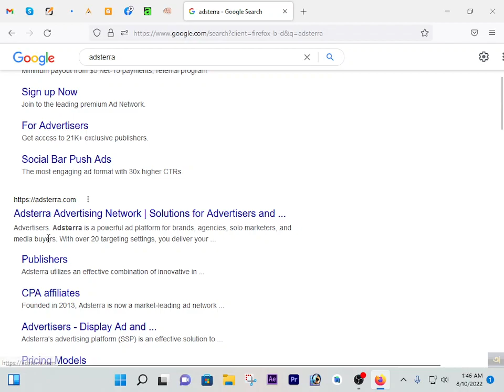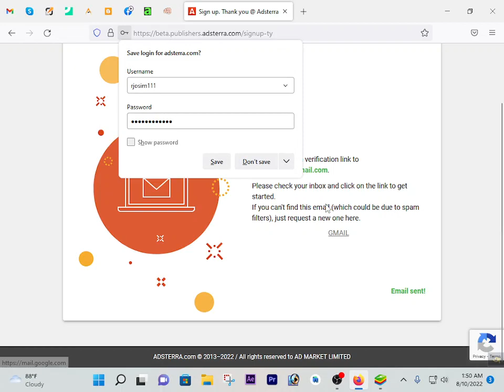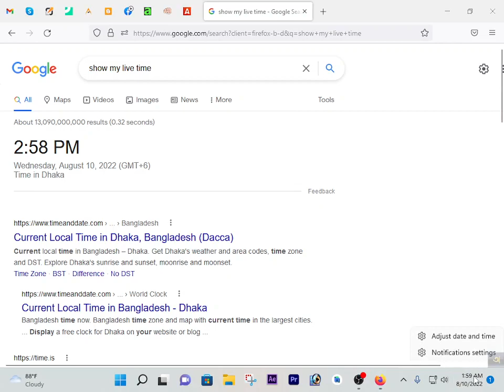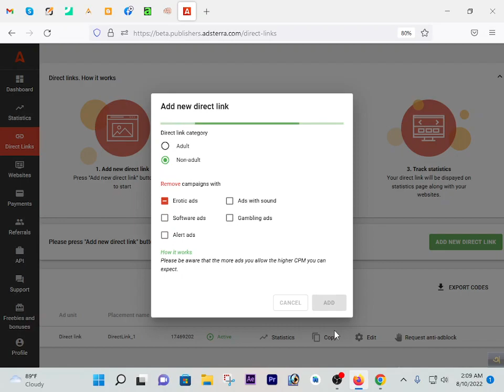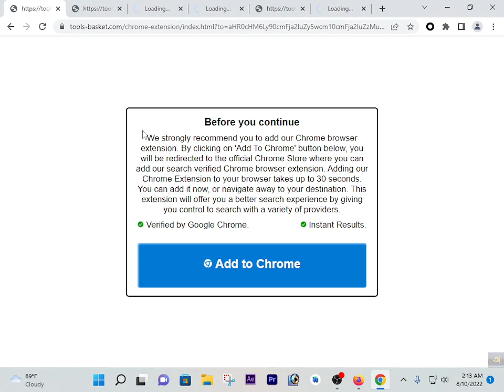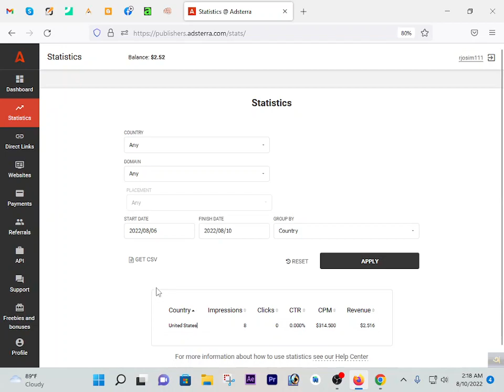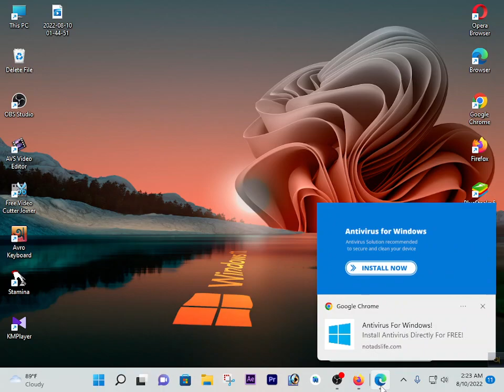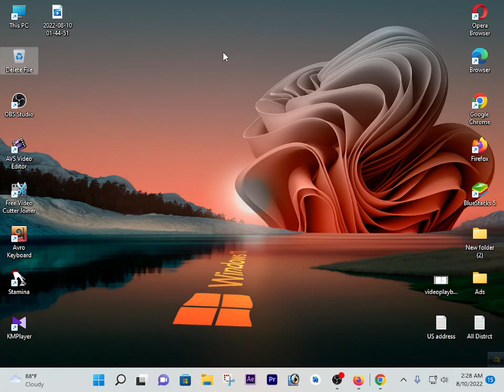How to make more money by adsterra per minute 1 Dollar.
নিজের এডে নিজেই ক্লিক করে অনেক সহজেই ইনকাম করুন ঘরে বসেই একধাপেই অনেক ইনকাম করতে পারবেন।